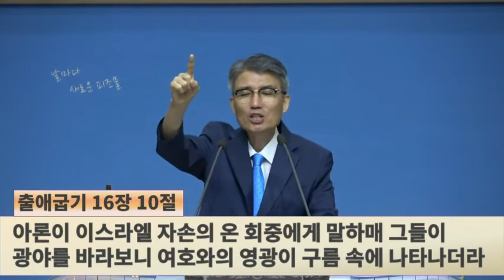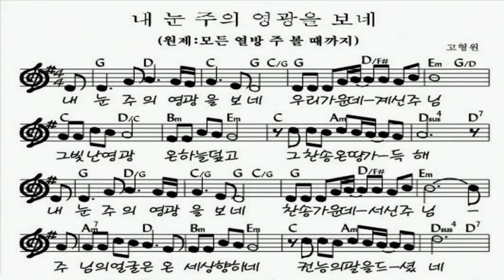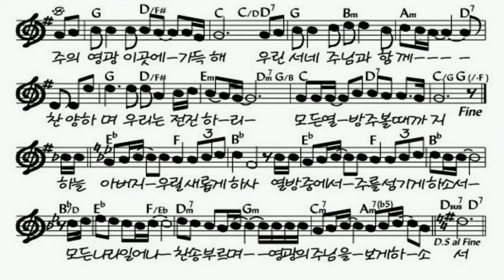신 광야에서(In the Desert of Sin) 출16:1-7절 200726